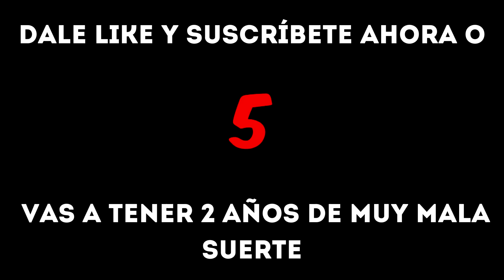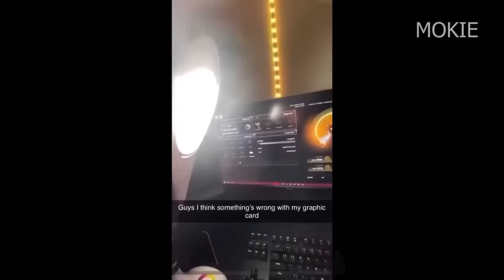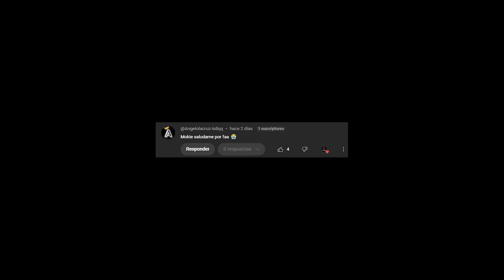SI TE RÍES PIERDES 🤣 [999.99 IMPOSIBLE NO REÍRSE] 😆 MOMENTOS XD 😄 Videos De Risa Muy Graciosos 😂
Si tienes buenos memes y quieres compartir con nosotros, únete a mi canal de Discord y comparte tus memes.
Puede ser que tu meme salga en el próximo video.